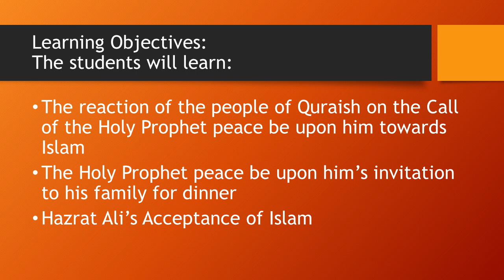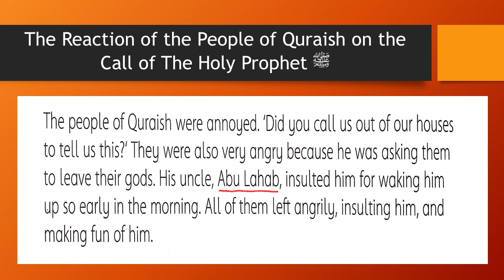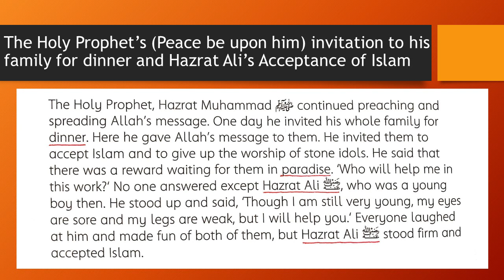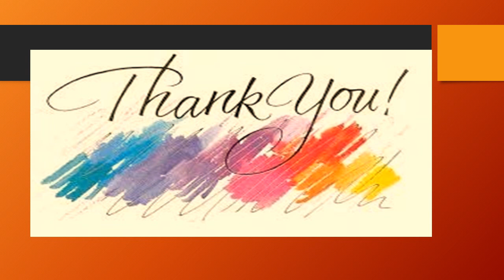Islamiat-5 W9 L2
Week 9 (6 September-10 September)